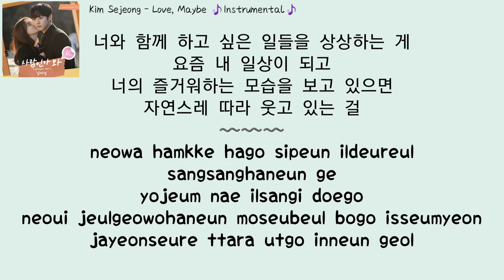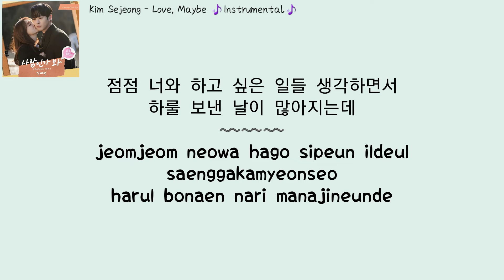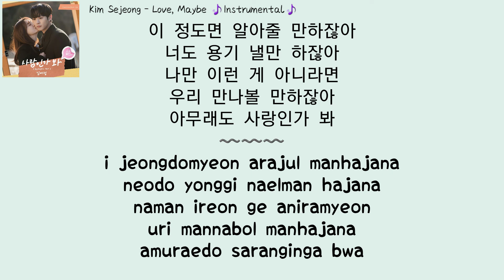INSTRUMENTAL Kim Sejeong (김세정) - Love, Maybe (사랑인가 봐) (Acoustic Ver.) A Business Proposal OST (사내맞선)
Kim Sejeong (김세정) - Love, Maybe (사랑인가 봐) (Acoustic Ver.) A Business Proposal OST (사내맞선 OST) Bonus Track Instrumental and Lyrics